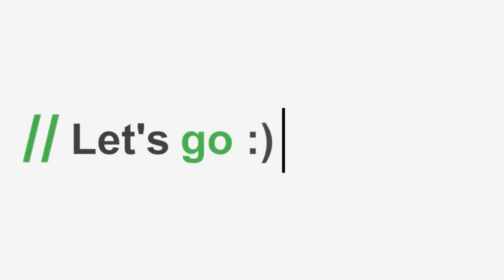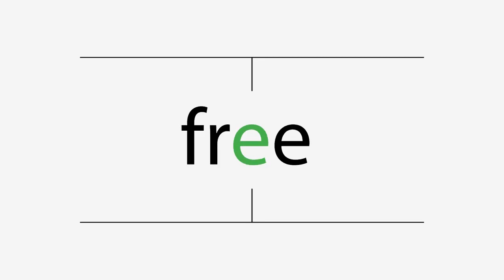Check if you can Read all the Words l Speed Reading Challenge l Can you Read 300 WPM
Can you read 300 words per minute?
Welcome to this speed reading challenge.
Just focus on the green letter and start reading.
Can you keep up 300 WPM ?